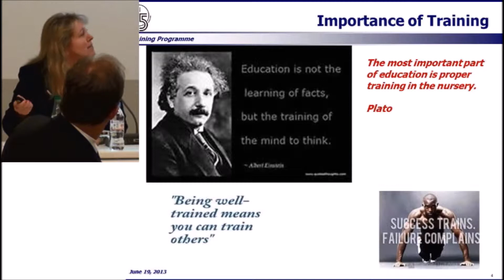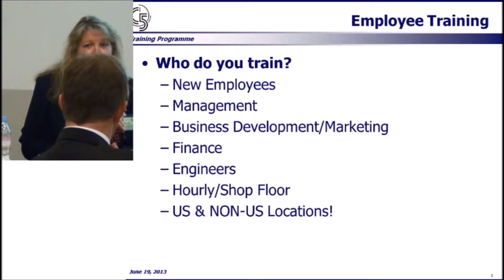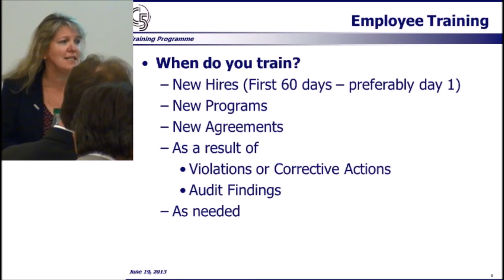Designing and Executing a Robust Training Programme to Ensure your Employees and Supply Chain Don't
Employee Training •  Designing processes to ensure education, introductory  awareness, training and guidance to all employees directly or indirectly linked to exports - Who within your organisation needs to receive mandatory training - How should the frequency and depth of training vary by departments (i.e. IT, human resources, legal, and public relations)?
•  Effective strategies for transfers of technology and  intangible transfer training: how to instill the importance of controlling technical and intangible data so that employees don't have accidental violations
•  Best practices for providing training on export controls in an  organisation with both commercial and defence products
•  How to test your training measures Third Party Training
•  Third party training: steps to take to certify that your  third party suppliers are providing adequate ITAR and export control training -  Red flags to watch out for - How much guidance can you provide without running into trouble
•  Actions to take when suppliers are not providing any training